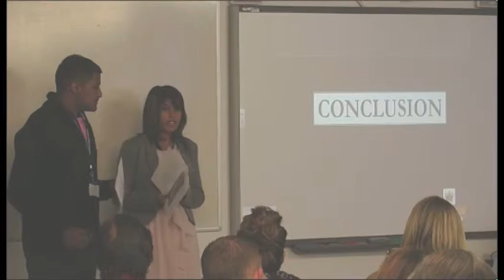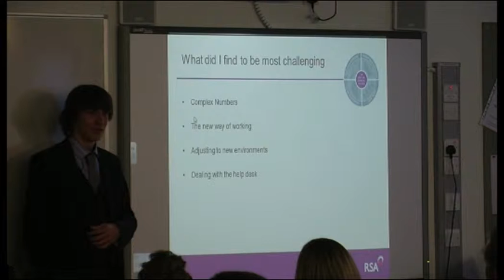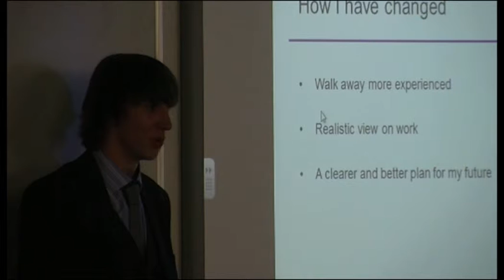FinanceAcademyShort 2012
Finance Academy Students 2012 give feedback on summer internships with the Royal Mail